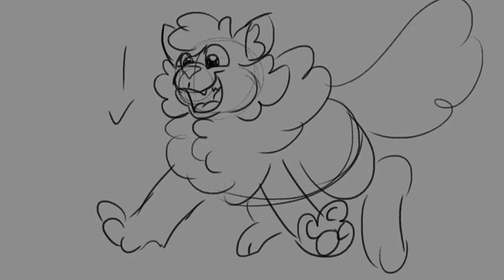WIP Part 11 | Change - Warriors x Steven Universe AU MAP